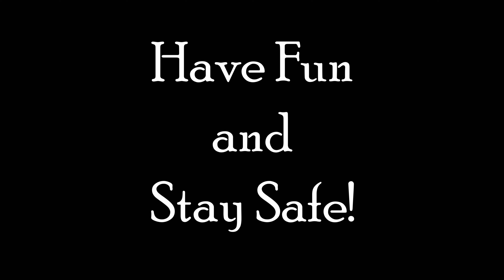Biker explains - Three things to be afraid of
What are you scared of more than anything in the world?

My bike:

2014 Harley-Davidson Ultra Limited (FLHTK)
The  mileage review videos:

Previous bikes:
2009 Harley-Davidson ElectraGlide Ultra Classic (FLHTCU)
1999 Harley-Davidson ElectraGlide (FLHTPI)
2002 Yamaha Roadstar
1973 Honda CB750
1976 Honda CB750

Helmets:
Shoei Neotec II
Harley -Davidson HDJ02

Cameras:

GoPro Hero 8 Black with Media Mod audio

My editing software:
Cyberlink PowerDirector for Android